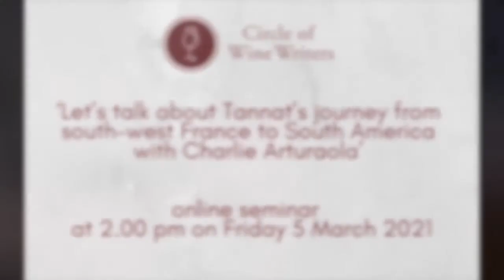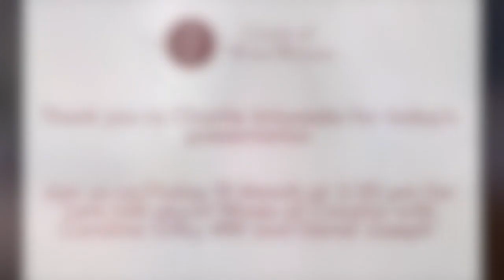‘Let’s talk about Tannat’s journey from south-west France to South America with Charlie Arturaola’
online seminar at 2.00 pm on Friday 5 March 2021